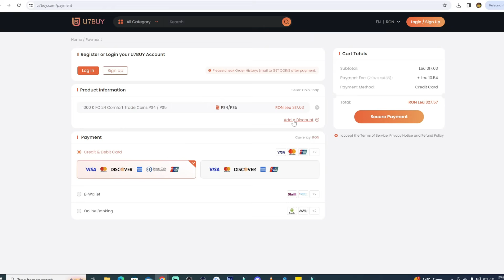130 DRAFT CHALLENGE #7! E TIMPUL SA TESTAM NOI FORMATII IN CAUTAREA RECORDULUI IN FC 24!